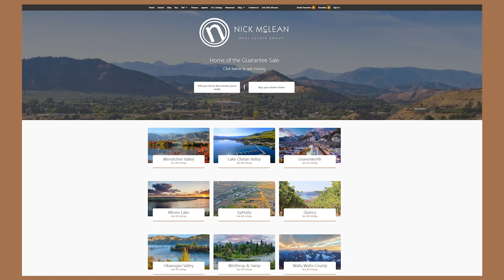Did you know agents limit their market area? When it limits their client's exposure.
Did you know many agents limit their market area?

The Nick McLean Real Estate Group is hyper-local with expansive marketing serving all of North Central WA.

When you limit your area you limit homeowner opportunities which lowers their sales price.

We don't want to give your home away because equity is your freedom.